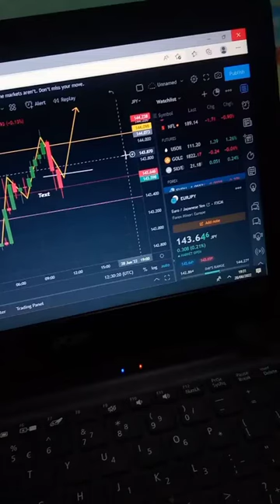Luxalgo Pro Luxalgo Pro hasil profit tdi😕trading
Luxalgo hasil profit tdiLux Algo Tutorial showing my favorite technical indicators for day and swing trading. We'll look at the Taki Ashi candles too for identifying trend as well as creating support and resistance levels on the chart in real time. I love the color coding and that the same setup works on multiple time frames.

😕trading crytopcurrency forek forex binancefutures investor fypage lux algo